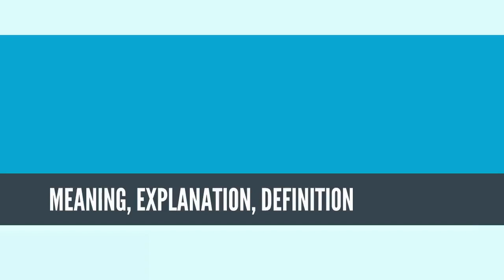What Is INITIAL PUBLIC OFFERING (IPO)? INITIAL PUBLIC OFFERING (IPO) Definition & Meaning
What is INITIAL PUBLIC OFFERING (IPO)? What does INITIAL PUBLIC OFFERING (IPO) mean? INITIAL PUBLIC OFFERING (IPO) meaning - INITIAL PUBLIC OFFERING (IPO) definition - INITIAL PUBLIC OFFERING (IPO) explanation.

Initial public offering (IPO) or stock market launch is a type of public offering in which shares of a company are sold to institutional investors[1] and usually also retail (individual) investors; an IPO is underwritten by one or more investment banks, who also arrange for the shares to be listed on one or more stock exchanges. Through this process, colloquially known as floating, or going public, a privately held company is transformed into a public company. Initial public offerings can be used: to raise new equity capital for the company concerned; to monetize the investments of private shareholders such as company founders or private equity investors; and to enable easy trading of existing holdings or future capital raising by becoming publicly traded enterprises.

After the IPO, shares traded freely in the open market are known as the free float. Stock exchanges stipulate a minimum free float both in absolute terms (the total value as determined by the share price multiplied by the number of shares sold to the public) and as a proportion of the total share capital (i.e., the number of shares sold to the public divided by the total shares outstanding). Although IPO offers many benefits, there are also significant costs involved, chiefly those associated with the process such as banking and legal fees, and the ongoing requirement to disclose important and sometimes sensitive information.

Details of the proposed offering are disclosed to potential purchasers in the form of a lengthy document known as a prospectus. Most companies undertake an IPO with the assistance of an investment banking firm acting in the capacity of an underwriter. Underwriters provide several services, including help with correctly assessing the value of shares (share price) and establishing a public market for shares (initial sale). Alternative methods such as the Dutch auction have also been explored and applied for several IPOs.

Source: Wikipedia.org